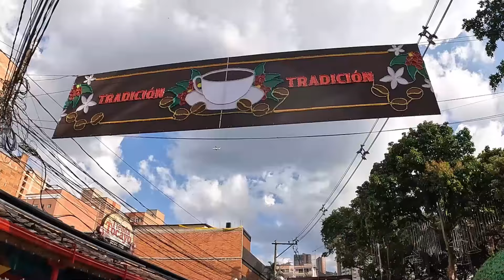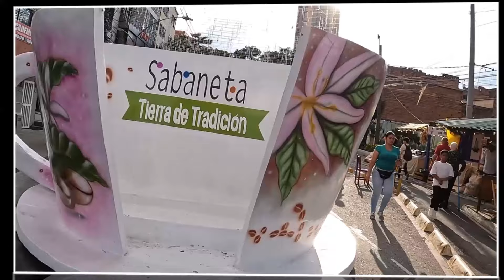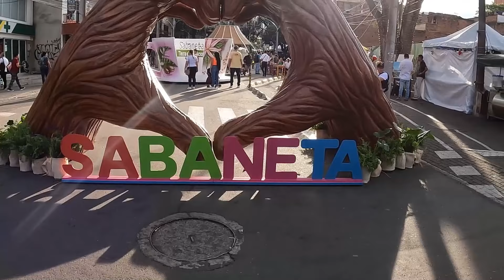MEDELLIN'S COOLEST SUBURB (SABANETA, COLOMBIA)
WELCOME TO THE ARMYGUY TRAVELS ARMY:

SABANETA is a municipality of Colombia, located in the Aburrá Valley of the Antioquia department. It is bordered on the north by the municipalities of La Estrella, Itagüí and Envigado, on the east by the municipality of Envigado, on the south by the municipality of Caldas, and on the west by the municipality of La Estrella.

It is the smallest municipality in Colombia, with an area of only 15 km². It is known as the Municipio Modelo de Colombia ("Model Municipality of Colombia") or the Vallecito de Encanto ("Charming little Valley"). The municipality owes its name to the diminutive "sabana," a Spanish word meaning "savannah".

The population receives an influx of visitors on the weekends because of its reputation for having outstanding entertainment venues.